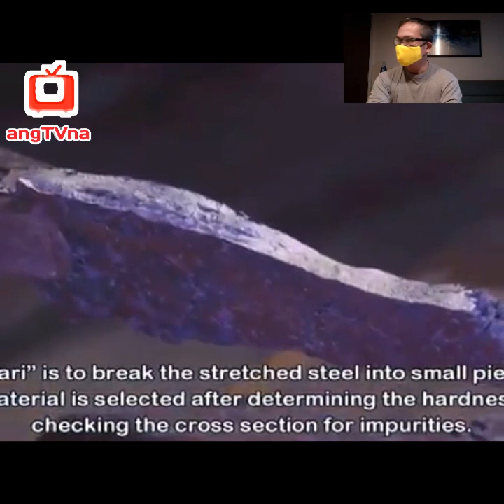How it's done : forging the SAMURAI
Amazing technology, brilliant ideas, advance
Engeenering skills, amazing tunnel, amazing subway